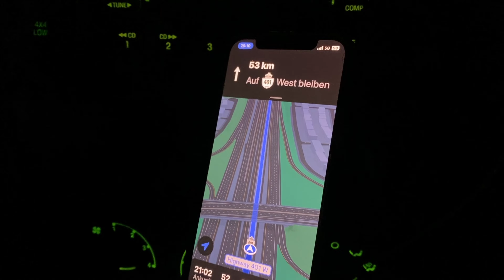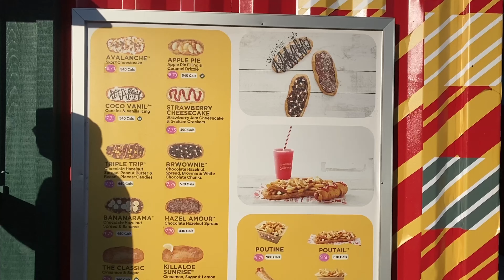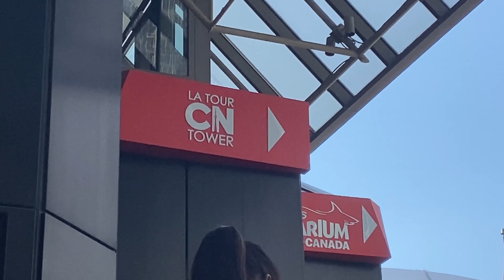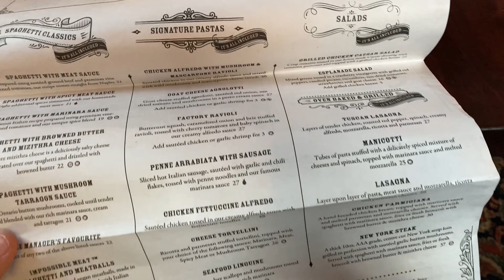wenige Tage in Toronto *vlog* - WORK & TRAVEL Kanada 🏙️🇨🇦